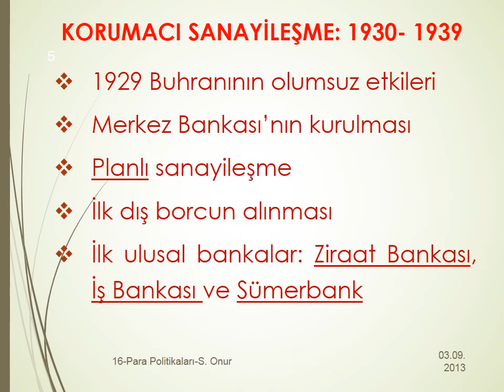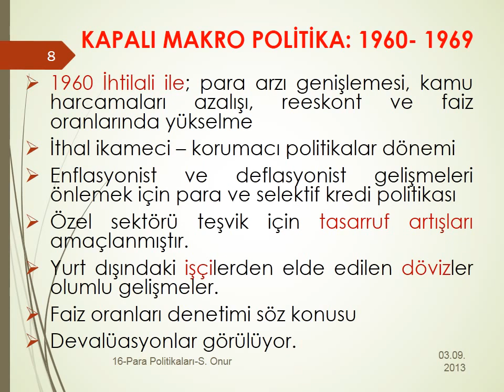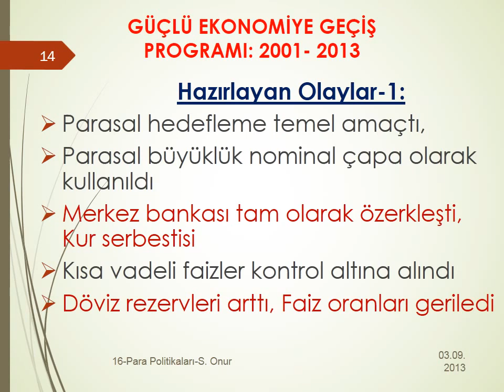16 TÜRKİYE'DE PARA POLİTİKALARININ EVRİMİ (Monetary Policies in Turkey)